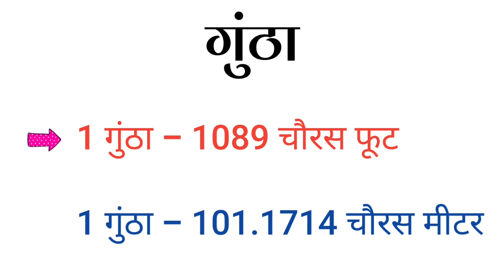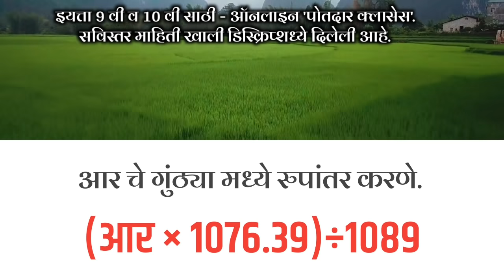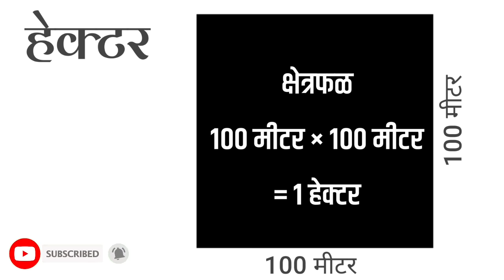1 आर, 1 गुंठा, 1 एकर, 1 हेक्टर व 1 बीघा म्हणजे किती ? Meaning of R, Guntha, Acre, Hectare & Bigha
■ विडियो :

▪︎आर  गुंठा  एकर हेक्टर व बीघा म्हणजे इती ?
▪︎ आर  1 गुंठा  1 एकर  1 हेक्टर व 1 बीघा म्हणजे किती ?
▪︎Meaning of R Guntha  Acre  Hectare & Bigha.